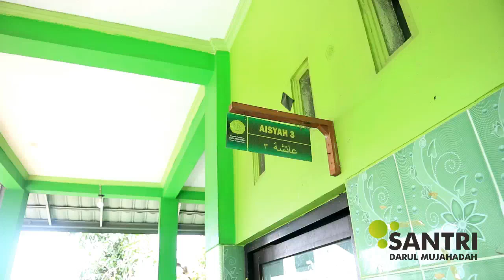Unik Sekali! Dulu Orang Tuanya Satu Angkatan, Sekarang Anaknya Satu Angkatan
Melanjutkan room tour Pondok Pesantren Darul Mujahadah. Kali ini kita akan mendatangi teman-teman banat kamar Aisyah atas. Disana kita menemukan dua orang santriwati, dulu bapak dan ibunya satu angkatan yaitu alumni kedua. Sekarang anak-anaknya kembali satu angkatan di pondok yg sama.

Santriwati kelas 2 TMI ini juga menyanyikan lagu-lagu atau yel-yel ketika muhadloroh. Sangat seru sekali karena sudah lama sejak ujian berlangsung muhadloroh sementara diliburkan.